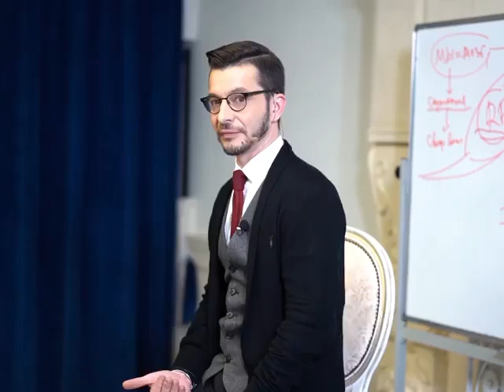Кто может решать за вас? А.В. Курпатов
kurpatov_official: «Один великий русский философ сказал: "Только две вещи случаются с нами самими: смерть и понимание". И в том, и в другом случае мы пребываем в полном одиночестве: и умираем в одиночку, и что-либо понять можем только своим умом. Другой за нас не умрёт, другой за нас не осознает.
В основе нашей иррациональной веры в Спасителя — банальный детский комплекс: когда мы были маленькими, то что бы ни случилось, мы ждали помощи от своих родителей. Они должны были прийти и спасти нас. Теперь мы выросли, а рефлекс остался — мы продолжаем ждать.
Мы ждём неизвестно чего. У моря погоды. Страдаем, переживаем и боимся — как когда-то ночью, в той своей детской кроватке. Мы ждём избавления от страданий. Ждем, что всё устроится, как-то образуется, наладится. Мы верим в эту свою фантазию, и ничто, кажется, не в силах поколебать этой веры.
Вслушайтесь: никто не придёт, не прилетит и спасть вас не будет.
У вас есть только ваша жизнь — и на этом всё. Она продлится сколько-то лет (сколько именно, ни вы, ни я, не знаем), и вы проживёте её так, как проживёте. А потом, в один миг, всё исчезнет. Пу-ух! И вы умрёте. Очень короткое и не очень весёлое путешествие.
И то, как вы будете проживать эту жизнь, то, каким окажется это путешествие, — ваша личная головная боль. Никого, давайте уж на чистоту, это не интересует. Можете сокрушаться, отчаиваться, негодовать и бить посуду. Пожалуйста! Легче от этого не станет, и вашего положения это не изменит.
Нам часто говорят — мол, сделай так-то и так-то, и всё у тебя наладится. Не наладится. Никакие советы не работают, пока вы не понимаете сути дела. Не обманывайтесь дешёвыми трюками.
Мышление — это работа каждого, его собственная. Я могу только дать вам факты. Как распорядится ими ваше мышление? Только вы знаете это».